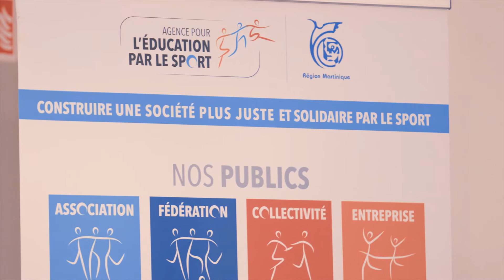Le Parkour avec Larbi, une manière de se déplacer sans passer inaperçu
Quand Larbi sort se promener, il ne le fait pas exactement comme tout le monde. Son but : rejoindre un point A à un point B le plus rapidement et le plus efficacement possible. Il a découvert le Parkour en regardant les vidéos de David Belle. Avec une bande d'amis, il a décidé de se réapproprier l'environnement de la manière la plus ludique mais aussi la plus sportive possible. Un mantra qui lui permet de surmonter les obstacles avec confiance et qui guide aujourd'hui sa vie professionnelle. Et c'est sa façon de prendre la vie côté Roubaix...